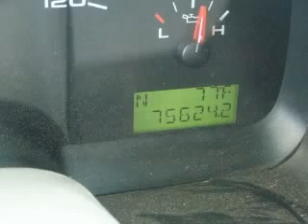2007 Ford F150 Woody Butts Chevrolet, Inc.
Woody Butts Chevrolet, Inc.

2007 Ford F-150 SUPER CREW CAB LEATHER
Engine: 5.4L V8
Trans: Automatic 4-Speed
Color: Oxford White Clearcoat
Mileage: 75,624

302 East Dykes Street
Cochran , GA 31014